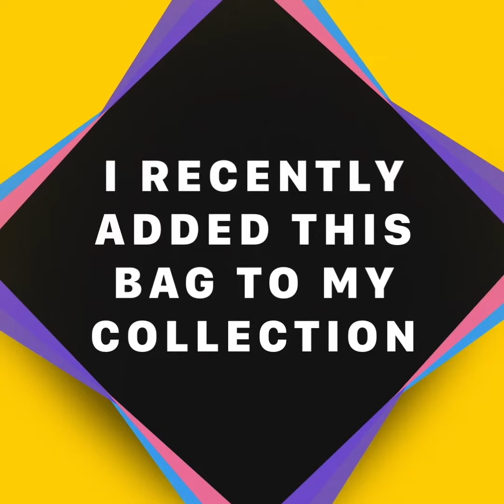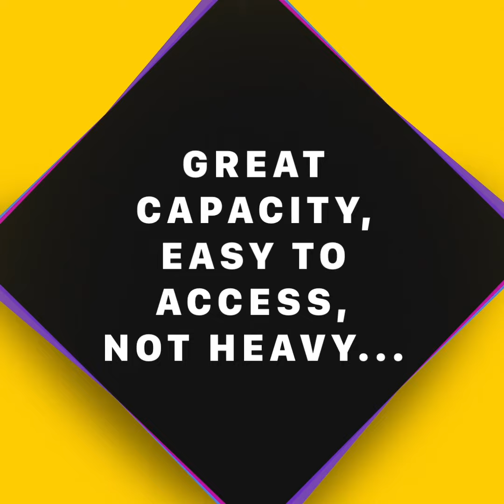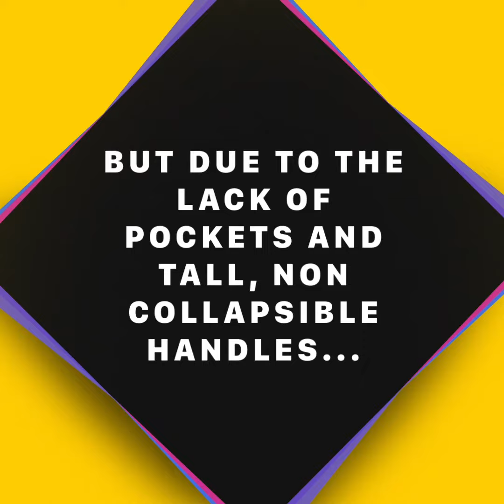Michael Kors at The Duck’s Nest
Designer: MK
Style: Mercer
Size: Large
Silhouette: Tote
Color/Material: Navy canvas (Dillards; $75)
Color/Material: Blue leather (Macy’s; $199)